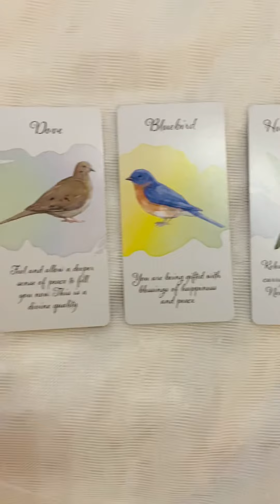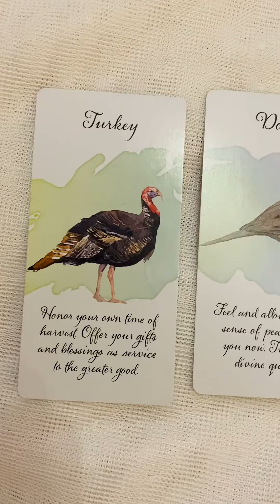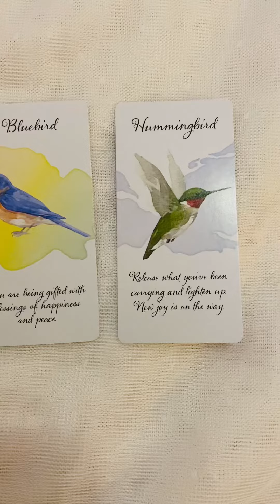😇 Blessings of PEACE and JOY 💞🕊🕊